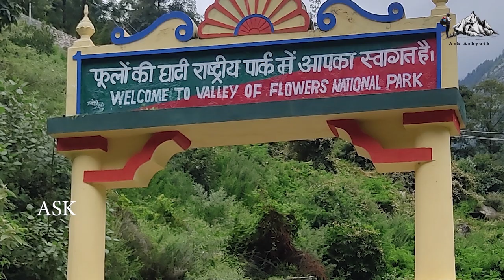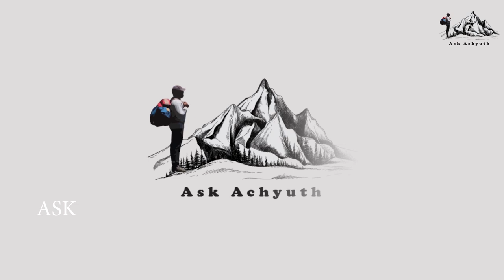"Exploring the Enchanting Valley of Flowers & Hemkund Sahib | A Journey of Serenity"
With a stunning backdrop of the mighty Himalayan ranges, the Valley of Flowers National Park presents an ethereal view and an unforgettable experience for visitors. Spread over an area of 87 sq km in the Chamoli district, the Valley of Flowers National Park is a UNESCO World Heritage Site and forms one of the two core zones (the other being the Nanda Devi National Park) of the Nanda Devi Biosphere Reserve.

The valley is believed to have been discovered in 1931, when three British mountaineers – led by Frank S Smythe – lost their way and chanced upon this spectacular valley. Attracted by the beauty of this place they named it the “Valley of Flowers”.

As the name suggests, Valley of Flowers is a destination where nature blooms in full glory offering a breathtaking experience. Exotic flowers (over 600 species) like orchids, poppies, primulas, marigold, daisies and anemones are an eye-catching spectacle. Sub-alpine forests birch and rhododendron cover parts of the park's area. The trek to the valley offers eye-catching spectacles like cascading waterfalls and wild streams.  Situated at an altitude of around 3,600 m above the sea level, the valley is also home to such rare and amazing wildlife species like the gray langur, the flying squirrel, the Himalayan weasel, and black bear, the red fox, the lime butterfly, the snow leopard and Himalayan monal, to name a few.

The flowers here can be best viewed between the months of May and October, a time when the area turns into a botanical wonderland although maximum abundance of flowers is during July to September.

Hemkunt Sahib
Hemkunt Sahib is a pilgrimage site for Sikhs. It is believed that Guru Gobind Singh ji, the tenth guru of the Sikhs, spent 10 years in meditation at this spot. The gurudwara is located amidst snow-capped Garhwal mountains and snuggled between the peaks of the Hemkund Parvat. This gurudwara is visited by devotees from all over the country. Many pilgrims also visit to repair the trail that is often damaged in winters.